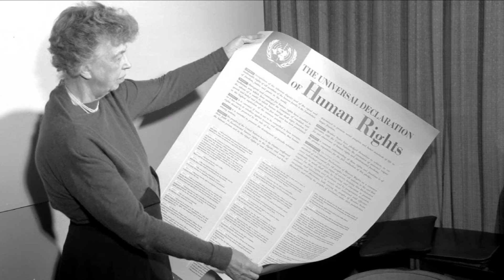Most Translated Document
Did You Know, The Most Translated Document in the World?